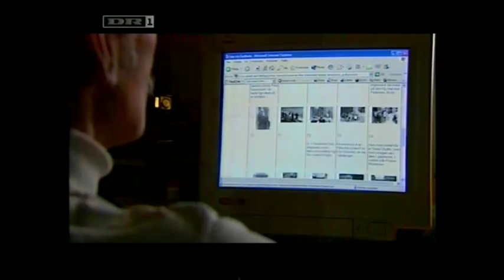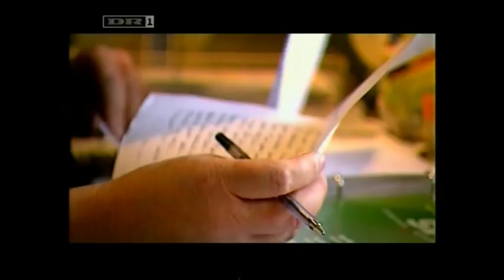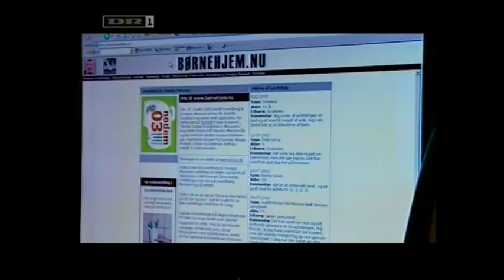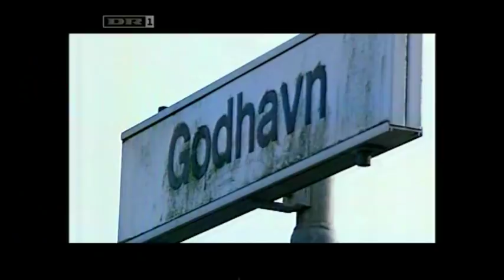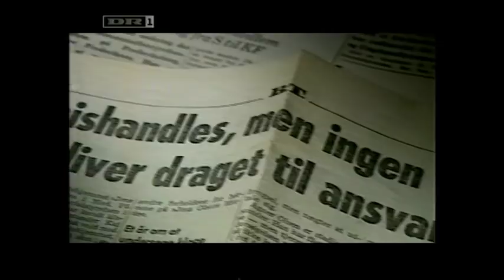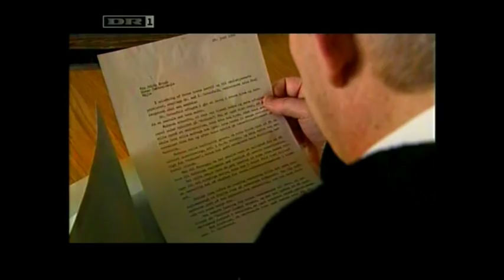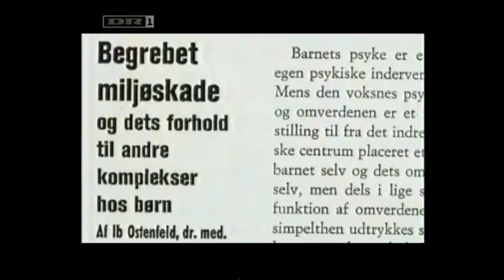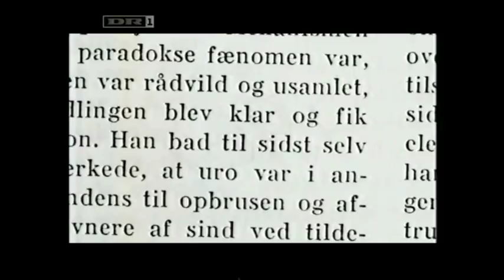Drengehjemmet - Prisbelønnet TV dokumentar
Danmarks Radio´s prisbelønnede TV dokumentar "Drengehjemmet"

Sendt 1. feb 2005 på Danmarks Radio DR1

DR1 har fulgt to voksne mænd på deres rejse tilbage til deres barndoms sorteste år.
40 år efter er ”drengene” stadig hårdt mærkede af opvæksten på et dansk drengehjem, hvor ydmygelser, bank og stærk medicinering var hverdagen for mange.

Hundredevis af danske drenge var i 1960´erne og 70´erne anbragt på et af Danmarks største og mest respekterede børnehjem. Godhavn var officielt et drengehjem for særligt vanskelige børn og unge, men i praksis blev alle mulige forskellige drenge sendt til Godhavn ved Tisvildeleje i Nordsjælland.

Disse drenge er nu blevet voksne, og mange af dem er stadig traumatiserede over deres ophold på drengehjemmet.
Ifølge de nu granvoksne mænd var deres hverdag på hjemmet
præget af både psykiske ydmygelser og korporlige tæsk, hvilket en lærer fra disse år bekræfter.

MCA Awards 2006 har været afholdt i TV-byen den 4. februar 2006

TV Udsendelsen "Drengehjemmet " har fået tildelt:

Sølvprisen ved MCA Awards 2006 i kategorien
"Bedste dokumentarfilm" for året 2005

MCA står for Media Communications Association
tidligere kendt som ITVA Danmark, der blev etableret i 1978.
MCA Danmark er en aktiv forening for alle, der beskæftiger sig professionelt med AV, film og multimedia - både som producent og som indkøber.

Varighed: 30 Minutter